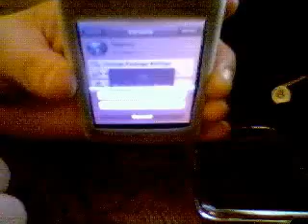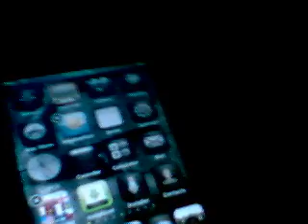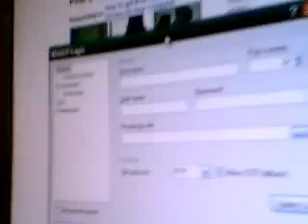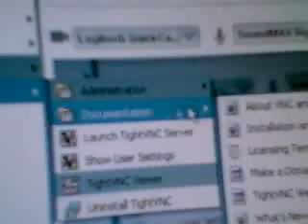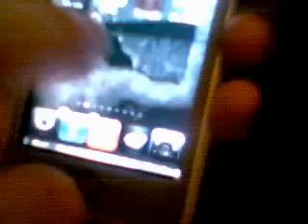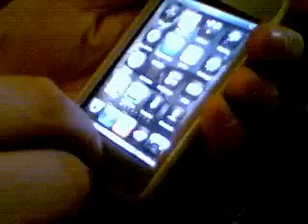Re: How To get iPod Touch/iPhone Screen On Your Computer